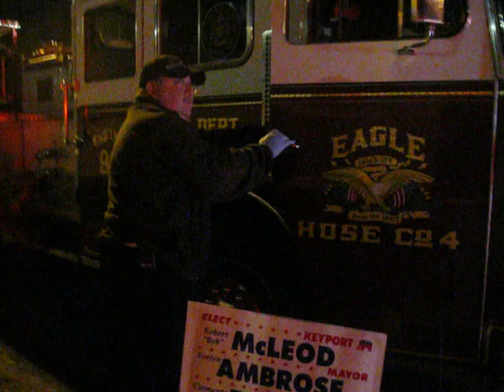First responders ariving at a MVA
76 responding